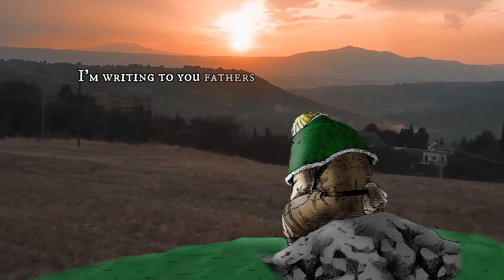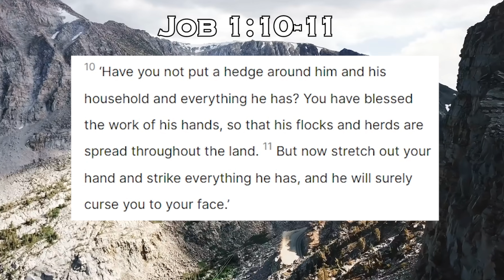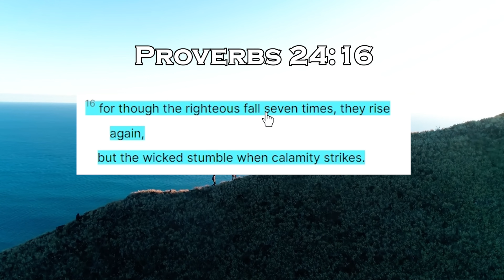Struggling With Sin? Watch This.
Audio: David Suchet NIVUK YouVersion Bible app

Songs:
gigi masin - call me slowed
alej - just give me one more day
zelda lullaby slowed

Verses in beginning
Job 9:29-31
1 John 2:12-13
1 John 2:15-17